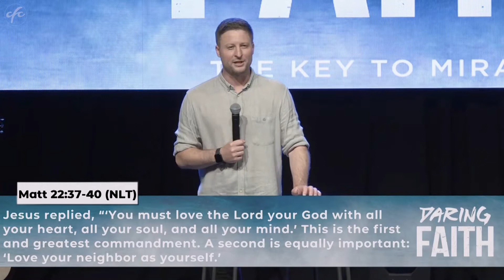Daring To Give God My Best - Sam Chesser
From the series "Daring Faith" on the 6th Mar 2022